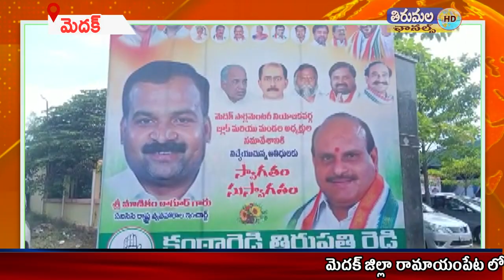THIRUMALA NEWS 01 10 2021 05